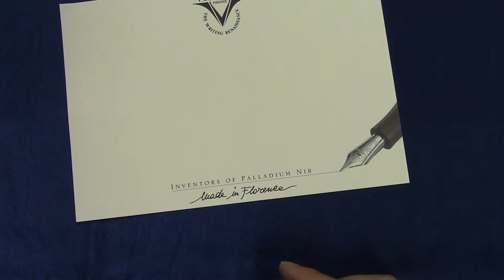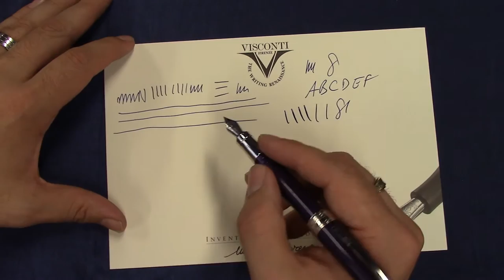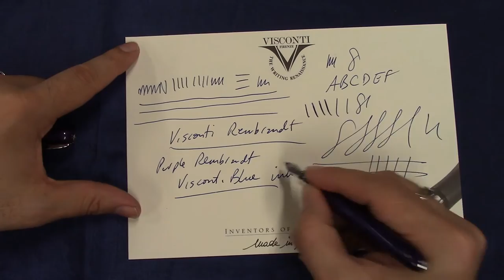Visconti Rembrandt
We talk about the Visconti Rembrandt Collection!